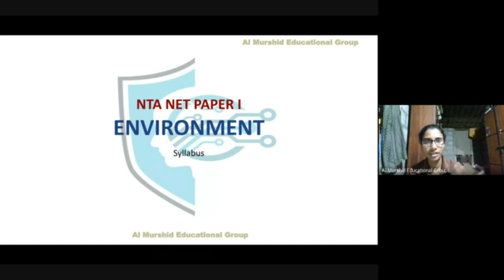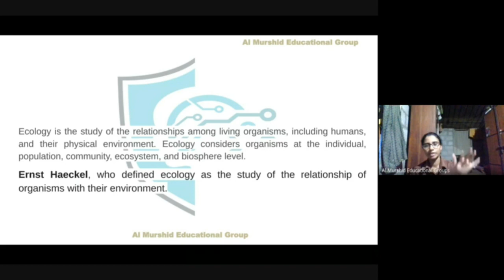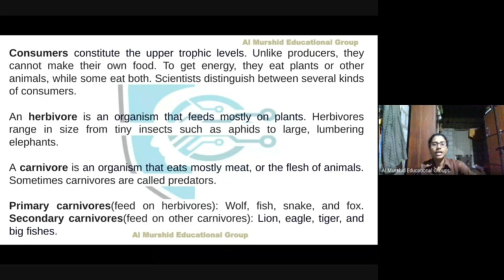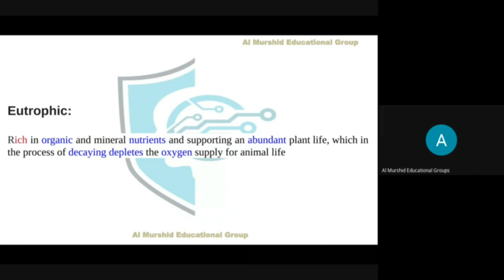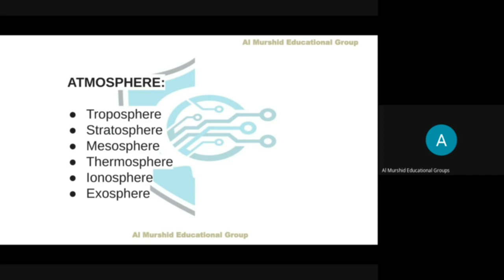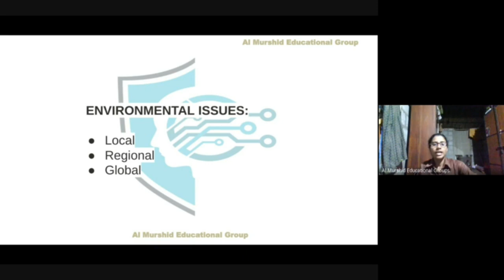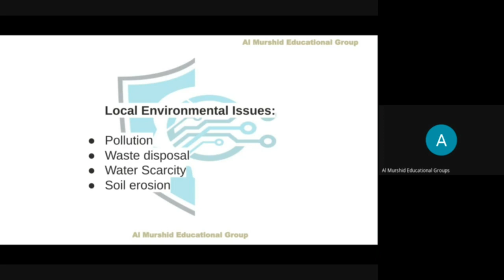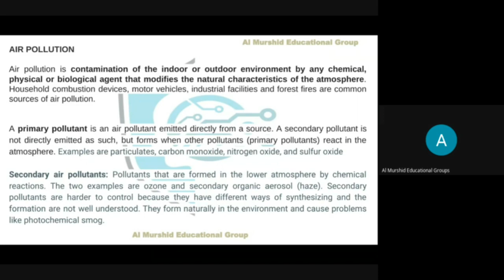ENVIRONMENT, LET'S CRACK NET/JRF Live class April 2023